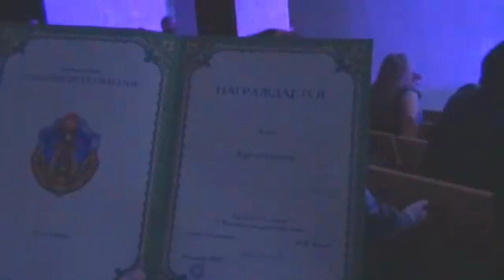ХЦДБЧ-ийн дуучин Ц.Мөнгөнчимэг ОУ-ын дууны тэмцээнд 2015 он Москва - Голицыно